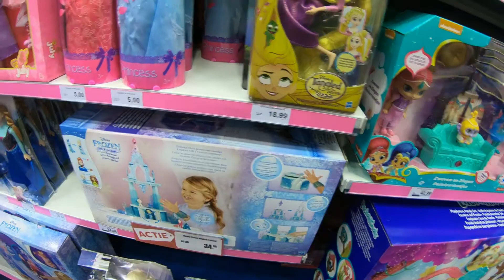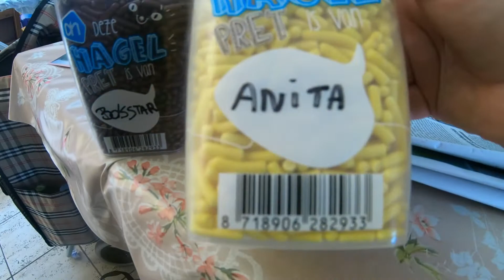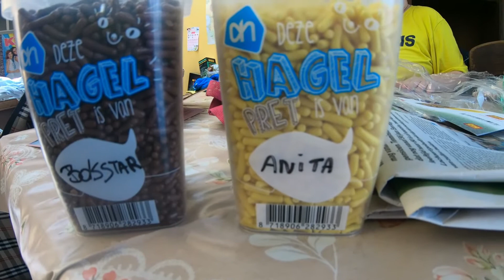Mama opzoek naar openschoenen - bolsstar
Sylvia (27) en anita (57) kristelktje (5)
Sylvia heeft autisme en nog verstandelijke beperking